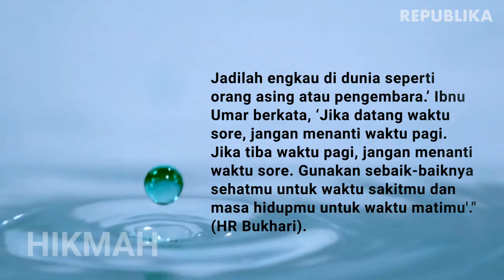HIKMAH | Kaleidoskop Kehidupan Oleh Imam Nur Suharno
Kaleidoskop kehidupan bagi seorang Muslim adalah sarana untuk evaluasi diri.

OLEH IMAM NUR SUHARNO

Waktu begitu cepat berlalu. Berkaitan cepat berlalunya waktu, Rasulullah SAW bersabda, “Tidak akan datang kiamat hingga waktu terasa amat pendek, satu tahun terasa sebulan, satu bulan terasa seminggu, satu minggu terasa sehari, satu hari terasa sejam, satu jam hanya selama membakar satu pelepah kurma.” (HR Ahmad).